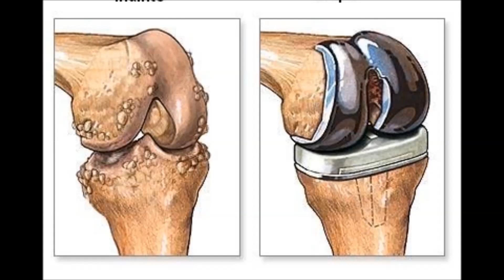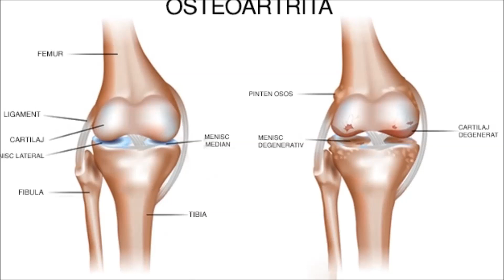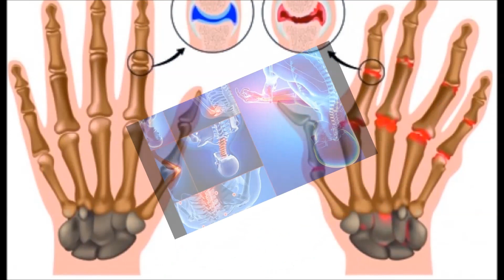Cum tratam reumatismul, simptome si cauze !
Ce este
În primul rând, trebuie clarificat faptul că conceptul de „reumatism” nu există în cărțile medicale, adică nu există nicio boală sau afecțiune a sistemului musculo-scheletic numită „reumatism”. Societatea s-a grupat sub denumirea de „reumatism” sau „reumatism” la întregul set de afecțiuni sau disconforturi legate de sistemul musculo-scheletic, poate ca o consecință a ignoranței naturii sale diferite și a credinței într-o cauză comună pentru toate .

Există mai mult de o sută de boli diferite ale sistemului musculo-scheletic. Reumatologia este specialitatea medicinei care se ocupă de boli ale aparatului locomotor și boli autoimune sistemice, iar medicul specializat în aceste boli este reumatologul.

Simptome
Durerea este cel mai frecvent simptom care este localizat în general în sau în jurul articulațiilor. Poate fi tranzitorie sau poate apărea doar cu mișcări, cum ar fi în mâini atunci când coaseți, în genunchi când mergeți sau în spate atunci când vă aplecați; dar poate fi și fixă ​​și persistentă, împiedicând mișcările sau adormind. Durerea este uneori însoțită de o senzație de rigiditate sau amorțeală la nivelul articulațiilor care se îmbunătățește odată cu mișcarea. Dar durerea poate proveni și din mușchii, tendoanele sau alte structuri ale aparatului locomotor și poate fi foarte deranjantă. Reumatologii, prin istoricul atent și examenul fizic, pot descoperi sursa durerii de cele mai multe ori.

Alteori, bolile reumatice provoacă disconfort, puncții, senzație de greutate, de strângere sau de oboseală localizate într-o zonă a corpului (umeri, gât, regiunea lombară, picioare etc.) sau cu o distribuție generalizată sau difuză, ca și cum totul a fost implicat, organismul și pe care persoana afectată îl exprimă cu o frază precum: „totul mă doare” sau „mă ridic mai rău decât mă culc”.

Un alt simptom cheie este umflarea sau umflarea articulațiilor. Este o consecință a acumulării de lichid sinovial în cavitatea articulară și poate fi cauzată de multe procese. Este un semn al unei boli articulare care ar trebui să ne ducă să consultăm un reumatolog. Bolile aparatului locomotor pot provoca și alte simptome, cum ar fi pierderea poftei de mâncare, pierderea în greutate, pierderea puterii, slăbiciune, oboseală, febră sau modificări ale altor organe sau sisteme (piele, ochi, gură, tract digestiv, plămâni, rinichi). Bolile reumatice sunt afectiuni dureroase, cauzate de inflamatie, tumefiere si durere in articulatii sau muschi. Unele boli reumatice, cum ar fi osteoartrita, sunt rezultatul uzurii articulatiilor. Altele, precum artrita reumatoida, apar atunci cand sistemul imunitar devine hiperactiv si ataca garniturile articulatiilor, cauzand dureri articulare, umflare si distrugere.
Reumatismul apare atat la batrani, cat si la copii, evoluand diferit de la o persoana la alta. Unele forme mai grave pot duce la blocarea articulatiilor, a organelor interne si chiar la deces, netratate la timp.
Pot exista mai multe simptome in reumatism: dureri articulare, la schimbarea vremii, dureri ocazionale, dupa un efort, sensibilitate la frig si accentuarea durerilor in anotimpul rece. Durerile sunt la inceput de intensitate usoara spre moderata. De asemenea, o cauza declansatoare poate fi o infectie streptococica netratata sau tratata ineficient. Durerile pot fi ignorate la inceput dar devin insuportabile si pot duce la restrangerea activitatii zilnice uzuale.
Este vorba de multiple afectiuni, diagnosticul diferentiat exact il poate pune doar medicul specialist dupa un consult aprofundat si dupa efectuarea mai multor analize sanguine. Este foarte important sa se apeleze la medicul specialist de la primele simptome ale oricaror boli. Diagnosticate din timp, bolile reumatismale pot fi ameliorate partial sau total.
Bolile reumatice pot determina in timp handicap, incapacitate de munca si dependenta pacientului de familie, afectand sever calitatea vietii tuturor celor implicati. Prezentarea timpurie la medic este esentiala deoarece diagnosticul precoce si tratamentul corect determina o evolutie mai lenta sau chiar remisia temporara a bolii reumatice.
In ce consta tratamentul reumatismului?
Tratamentul reumatismului este complex si ar trebui sa cuprinda: tratament alopat intern si extern (medicamente, tratament pe baza de plante, medicamente uz extern), fizioterapie, exercitii fizice, dieta.
Tratamentul alopat intern in reumatism pentru ameliorarea simptomelor reumatismului vizeaza doua aspecte: unul este cel structural si consta in administrarea de substante cu structura asemanatoare componentelor cartilajului articular, celalalt este cel simptomatic si se axeaza pe reducerea durerii si inflamatiei articulare prin medicamente cu actiune antiinflamatoare, analgezica, suplimente alimentare naturale.